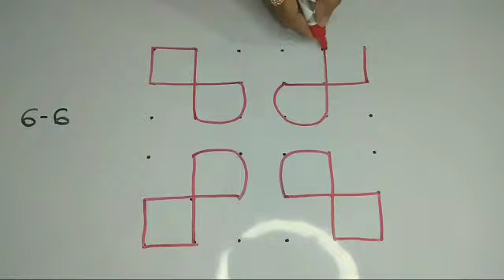6*6 ಸರಳ ರಂಗೋಲಿ || 6 * 6 Dots Rangoli || Pratima Creations #18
In this Video I m going to show you how to draw easy dots  Rangoli